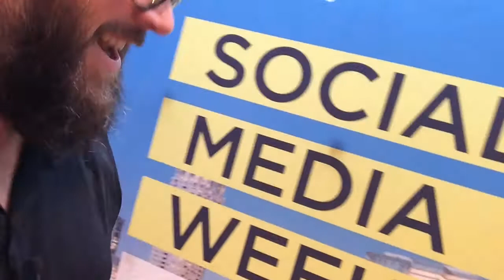Vlog #29 Social Media Week Rotterdam baas Maarten Reijgersberg